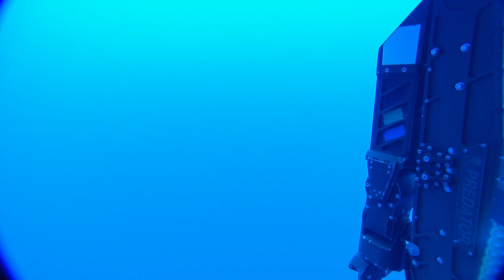NA138_Dive_H1915 (1 of 3)__2022-04-11 19:57:48